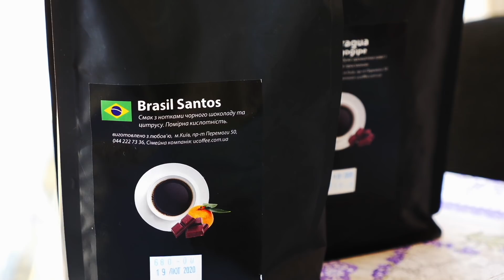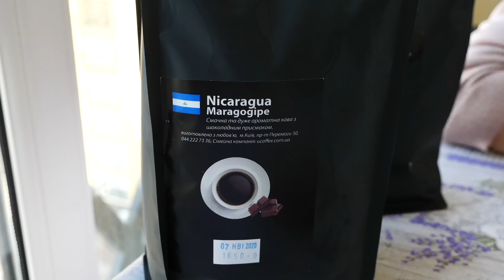ПРИГОТОВЬТЕ пока СЕЗОН КАБАЧКОВ!!! | ОЧЕНЬ ВКУСНАЯ Закуска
Очень вкусная закуска, обязательно приготовьте.
Приятного аппетита!

НА МОЕМ КАНАЛЕ ЕСТЬ ЕЩЕ МНОГО ВКУСНЫХ РЕЦЕПТОВ.
МОЙ КАНАЛ:
Этот кофе я пью уже несколько лет и просто не могу уже пить другой кофе.

При добавлении товара в корзину, нажмите на фразу (У вас есть купон? НАЖМИТЕ ДЛЯ ВВЕДЕНИЯ КОДА) и введите "OlgaMatvey" чтоб получить скидку. (И ПЛАТИТЬ МЕНЬШЕ😉)

Телефон:
МОИ ПЛЕЙЛИСТЫ:
1) Сладкие блюда. Тортики, Десерты и Разные Сладости.  Вы их просто полюбите и будете всегда готовить:
Рецепт:
Кабачки 2-3 шт
Помидоры 3 шт
Чернослив 100 гр
Зелень
Майонез 1-2 ст. ложки
Соль, перец